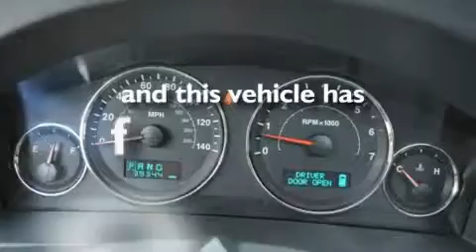2007 Jeep Grand Cherokee Grapevine TX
Year: 2007
 Make: Jeep
 Model: Grand Cherokee
 Engine: Gas/Ethanol V8 4.7L/287
 Trans.: Automatic
 Exterior: Bright Silver Metallic
 Miles: 39,344
 Interior: Gray

 2007 Jeep Grand Cherokee Grapevine TX